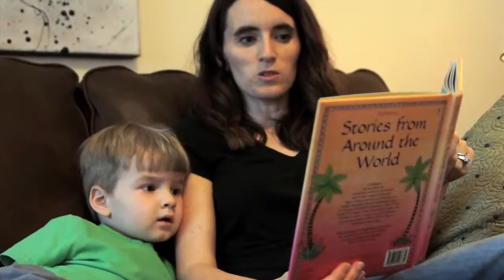Weave Family Profile: The Wurpts